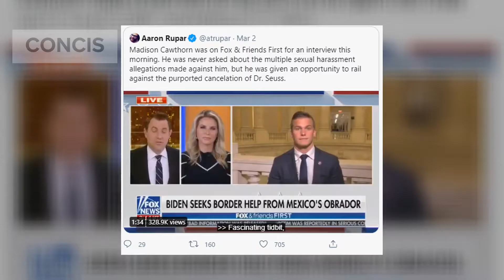Andrew Cuomo and Madison Cawthorn: Same Problem, Two Parties and a diametrically opposite response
And how can it be termed as fair?